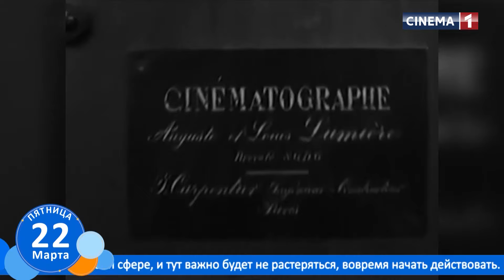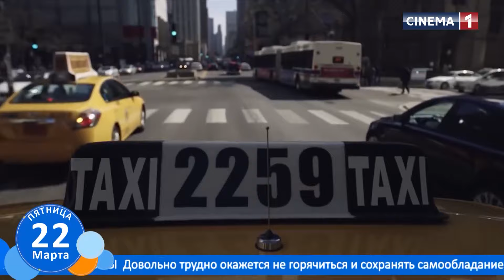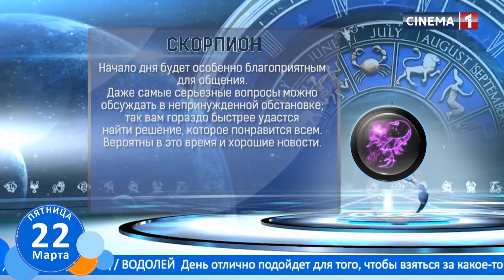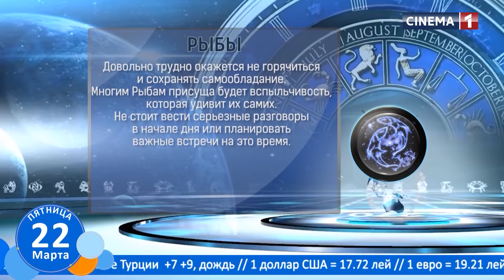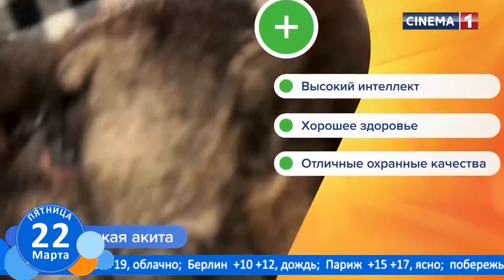Новое Утро 22.03.2024